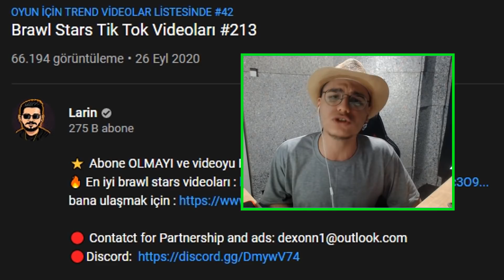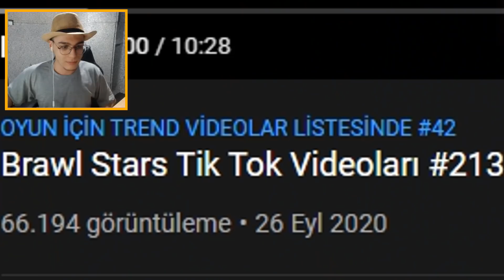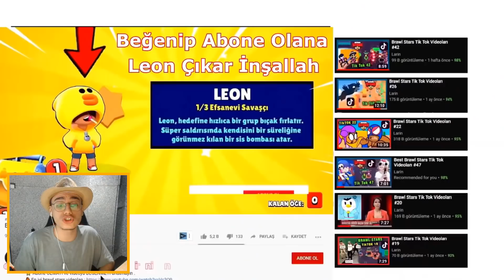BÖYLE VİDEOLAR ÇEKMEYİN ARTIK 😥 - BRAWL STARS TİK TOK VİDEOLARI -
Evet bu brawl stars tiktok videoları na nasıl başlık atacağımı daha çözemedim arkadaşlar. Genellikle izlediğim bir videonun başlığını koyuyorum. Asla tiktoku normal videolar çekmek için kullanmayın brawl stars tik tok videoları daha güzel.

Ben Lord Enzel, bugün brawl stars tik tok videoları izliyoruz.